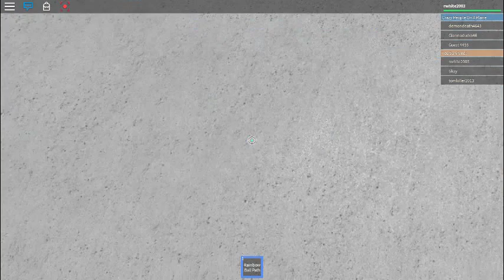Roblox Adventures #5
Hey guys! This is my fifth Roblox video! In this one, I try to survive a lot of airplane crashes! (Why amI happy about that?)

My Roblox Name:
rwhite2003

Minecraft videos coming soon!
If you want to see me, find my name:
MrSandwichMan03